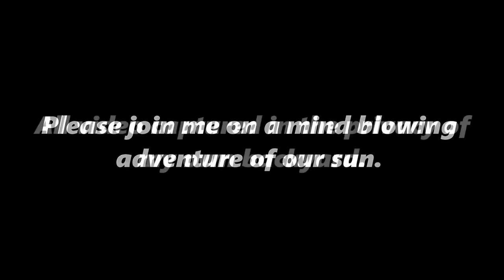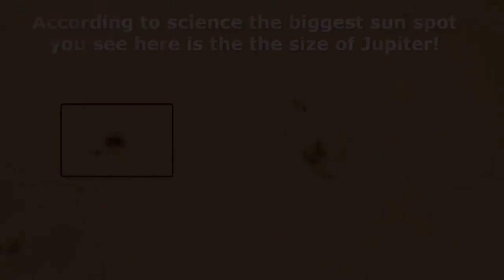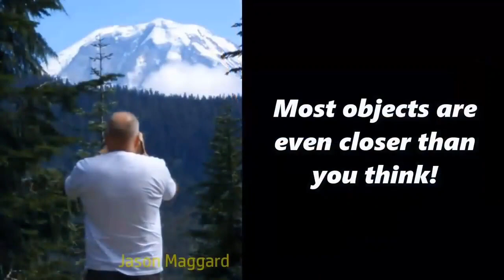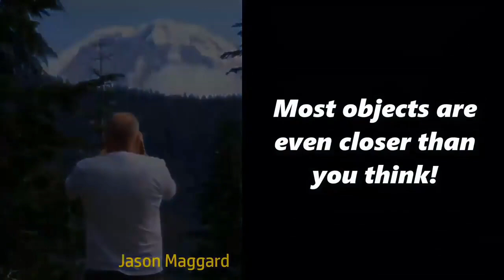Local and close sun with Nikon P-900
Nikon P-900 with Neutral Density Filter 1000

Track name: Tiësto - He's a pirate